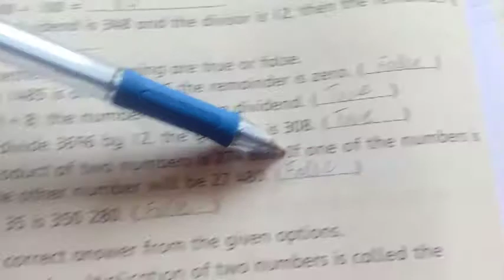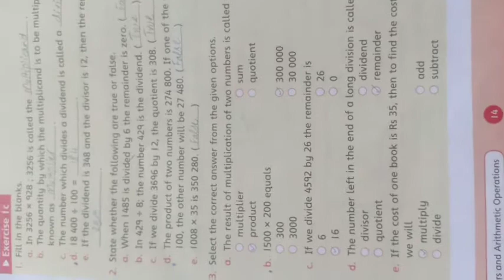Math |class 4|lecture 9|21july20